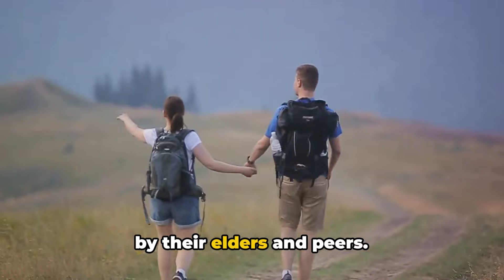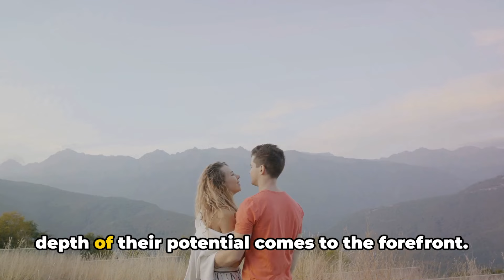The Childhood Struggles Of Every Sigma Male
In this insightful video, we delve into the unique challenges faced by Sigma males during childhood. Join us as we explore the journey of Sigma individuals, shedding light on the trials and tribulations they encounter while growing up.

From feeling misunderstood to grappling with societal expectations, Sigma males navigate a path less traveled from a young age. Through personal anecdotes and expert analysis, we uncover the struggles that shape their character and influence their worldview.

Discover how Sigma males often find themselves at odds with traditional norms and authority figures, leading to feelings of isolation and alienation. Despite these obstacles, they possess a resilience and inner strength that propels them forward on their unconventional journey.

Whether you're a Sigma male seeking validation or someone curious about the experiences of Sigma individuals, this video offers valuable insights and perspectives.

Join us as we delve into the complexities of childhood struggles faced by Sigma males, and gain a deeper understanding of their unique journey.